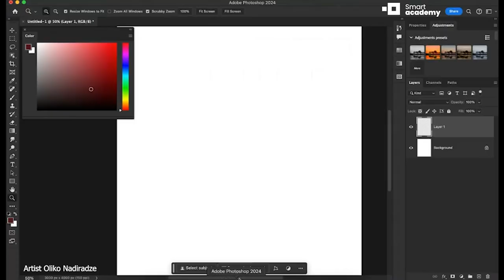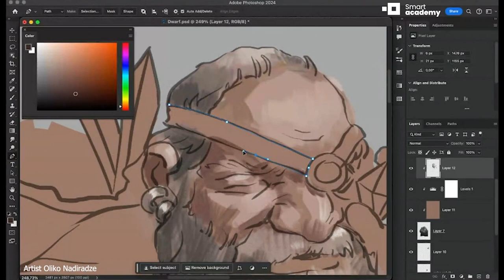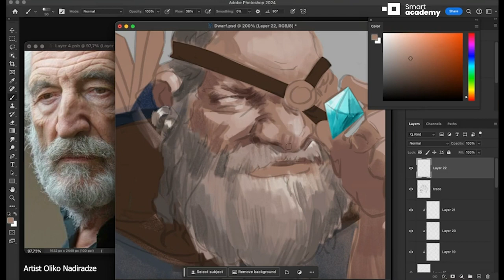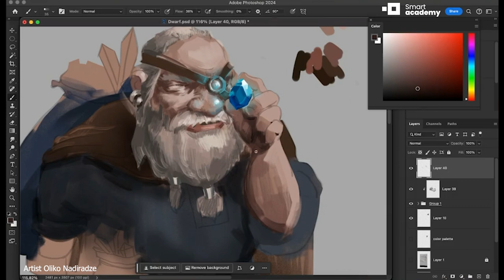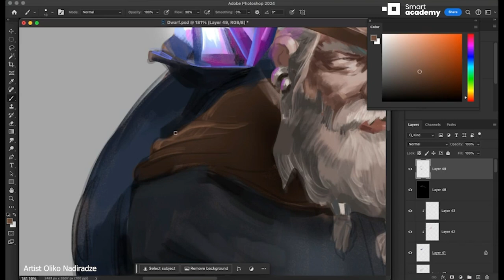Drawing Dwarf by Oliko Nadiradze - Smart Academy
Oliko Nadiradze is a graphic designer and illustrator with 9+ years of experience. She's teaching Digital Drawing at Smart Academy.

Collaborated and worked with such companies as Forte Grey, British American Tobacco, Mastercard Georgia, Pepsico, Ogilvy Georgia, Codevelop, Myth Detector, Alta, and others.